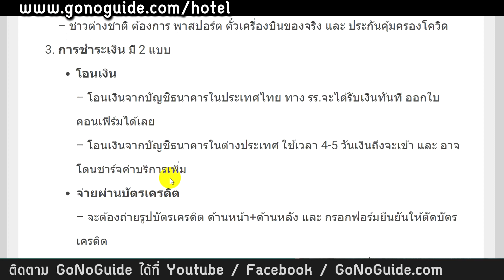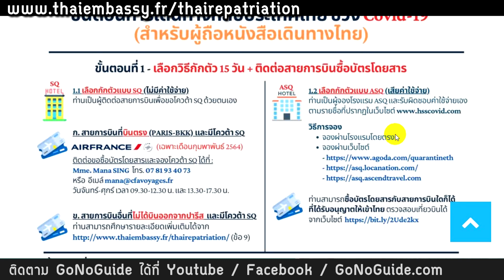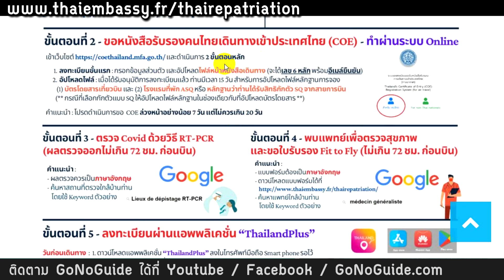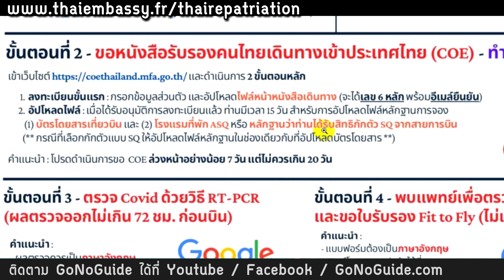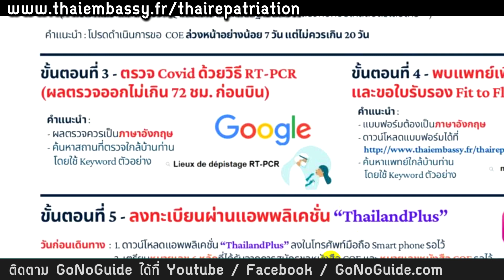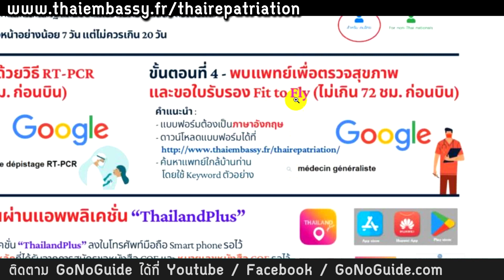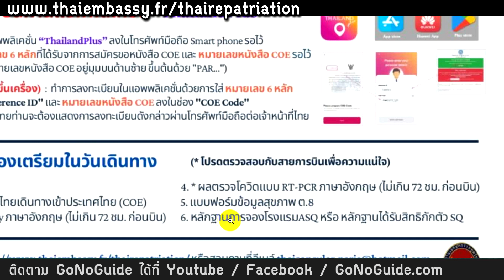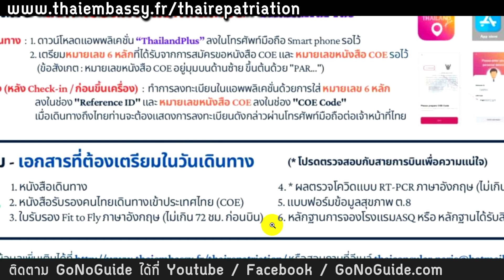ขั้นตอนการเดินทางกลับไทย ก.พ.64 สำหรับคนไทย และชาวต่างชาติ | GoNoGuide ยุคโควิด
💼 คู่มือชาวต่างชาติ ขอวีซ่า Non-O, และ อยากอยู่ไทยนานๆ จำเป็นต้องรู้ !
🎥  วิดีโอ และ ไฟล์อีบุ๊ค PDF ครบทุกขั้นตอน ละเอียด เข้าใจง่าย ใช้ได้จริง
ขั้นตอนกลับไทย

วิธีขอ COE แบบละเอียด ใบอนุญาตเข้าไทย ช่วงโควิด

วิธีจองโรงแรมกักตัว ASQ / ALQ ราคา 26,500-45,000 บาท

ประกันโควิด สำหรับชาวต่างชาติ เข้าไทย วงเงิน 100,000 USD

ทำ Fit To Fly แบบออนไลน์ ใช้เดินทางเข้าไทยได้